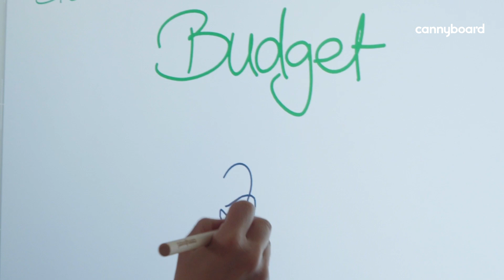Erfolgreiche Tagungen dank cannyboard I Support, auf den Sie zählen können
Unser langjähriger Kunde, das renommierte Tagungshotel Schloss Hohenkammer im Norden von München, hebt den exzellenten Support von cannyboard hervor. Besonders geschätzt wird die zuverlässige Technik, die entscheidend für störungsfreie Schulungen und Tagungen ist. Für einen Ort, der regelmäßig von namhaften Münchener Unternehmen gebucht wird, sind technische Ausfälle keine Option.